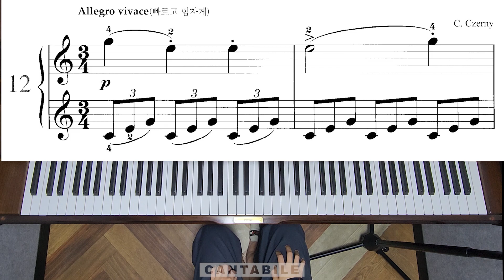삼호 뮤직 골드체르니 100 - 12번